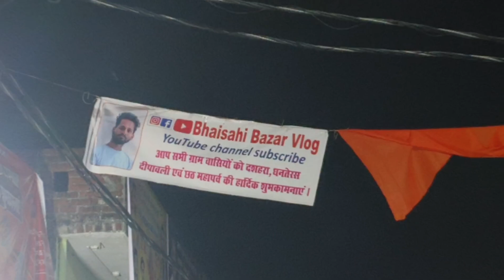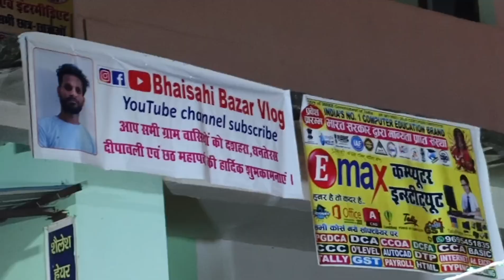भैंसही बाजार नवरात्रि मेला 🎈 मेला में लगा लाखो श्रद्धालु की भिड़ 🫡🎊 अंत में क्या हुआ देख कर आप भी हो